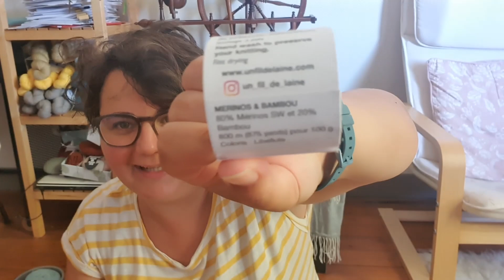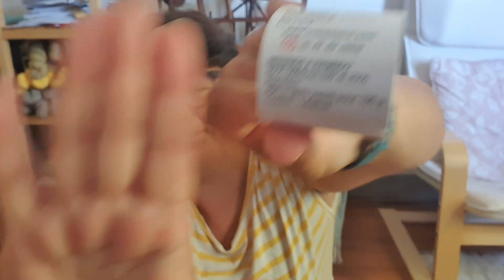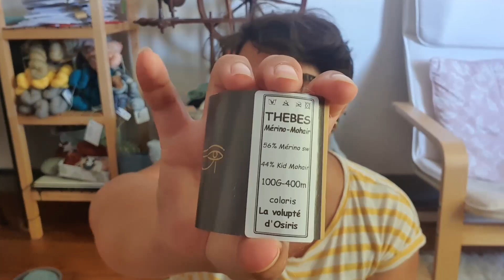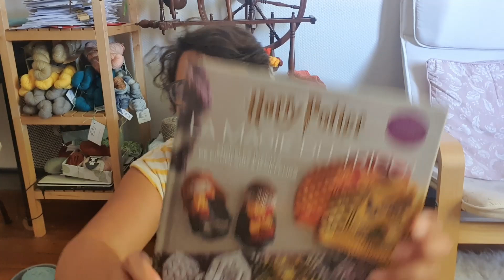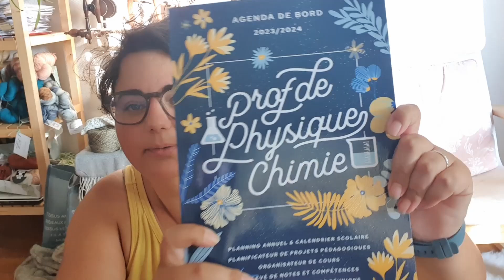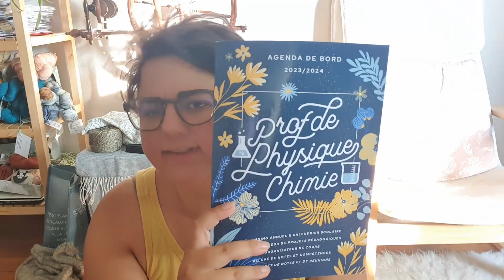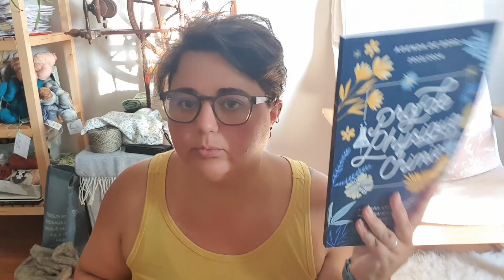Vlog tricot - S2 Ep 31 - Des cheveux cochon d'inde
Bienvenu dans ce trente et unième vlog de l'année 2023 !
Retrouvez mes avancées tricot pendant une semaine ! 😁

 ** * * * Les projets présentés dans le vlog * * * * *

D.M.C. Eco vita
Coloris 008

Sostrene Grenes,
100% Cotton 8/4
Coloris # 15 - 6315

Un fil de laine, box summer
Mérinos bambou

En mérinos mohair de Au fils d'Horus
Coloris

- Couverture sans patron
En Alaska de drops, coloris :
- 02 beige
- 03 gris clair
- 04 gris
- 05 gris foncé
- 58 moutarde
- 66 toffee
- 68 cacahuète

* * * * * Compte Twitch * * * * *

* * * * * Compte Instagram * * * * *